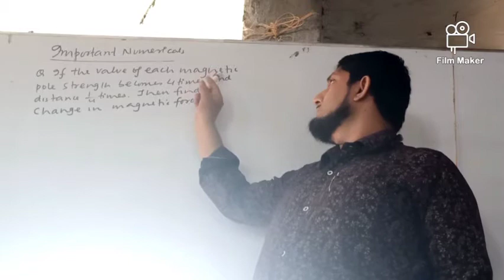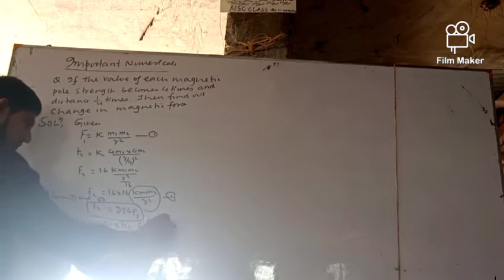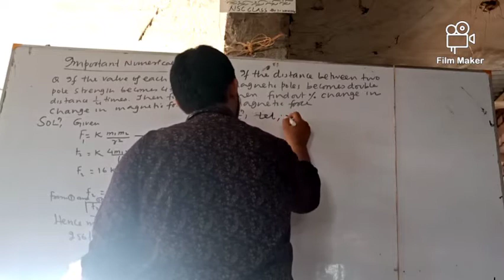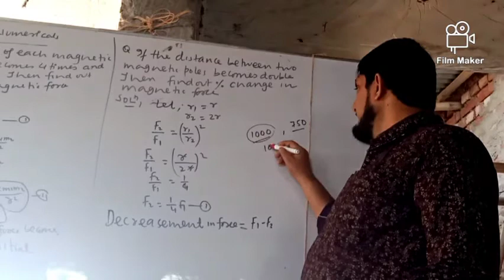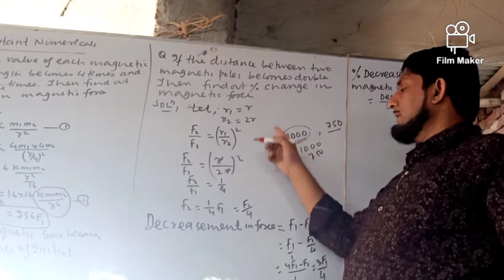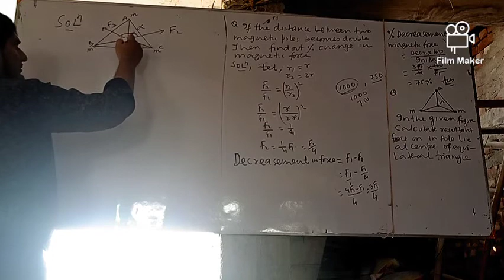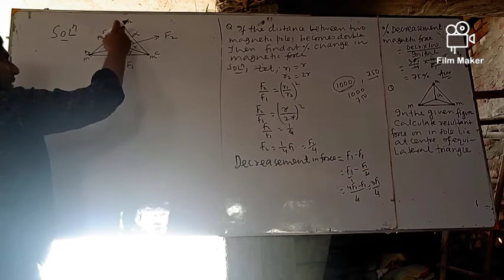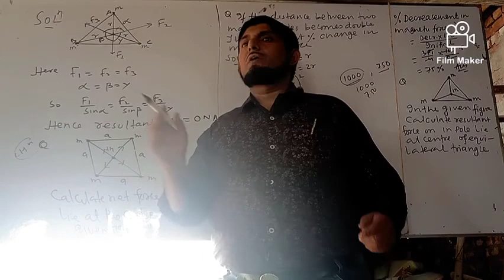Important numericals on magnetic pole